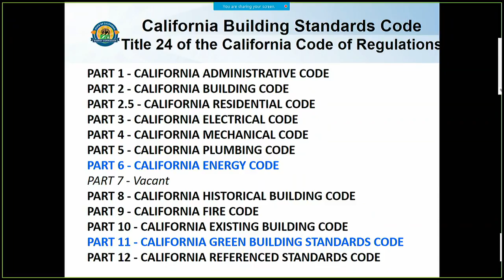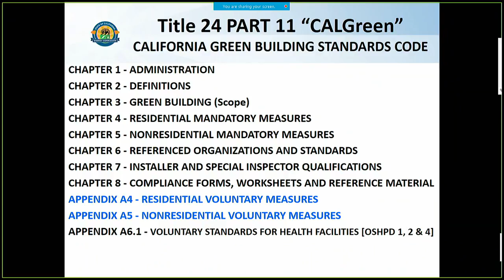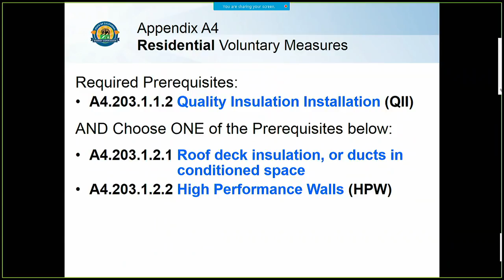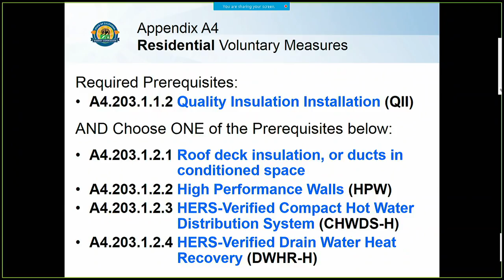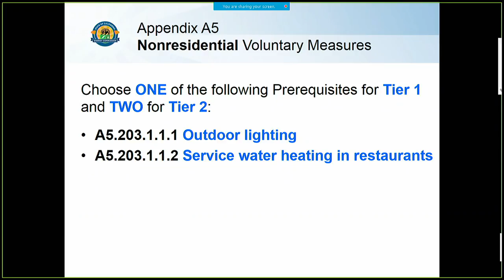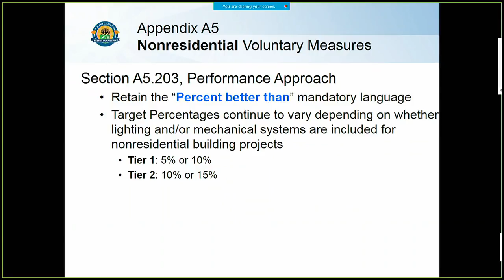California Energy Commission Business Meeting 10/3/2018